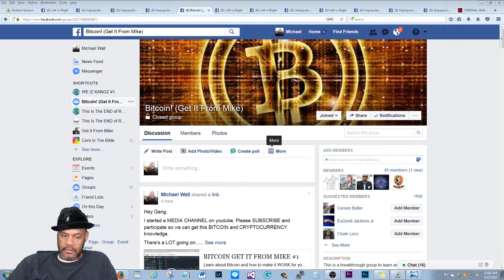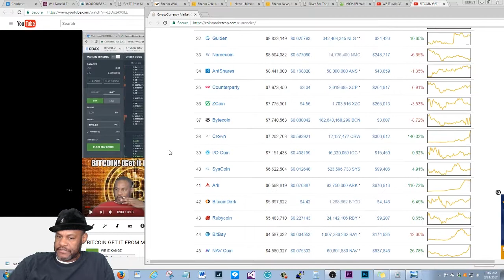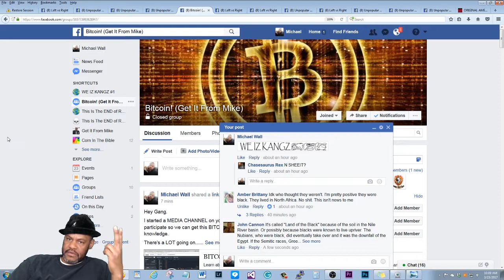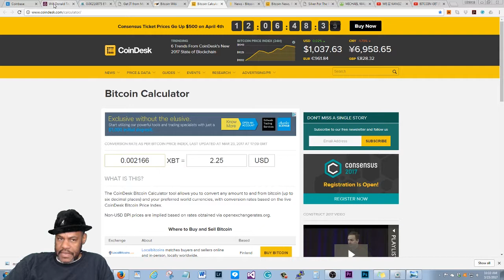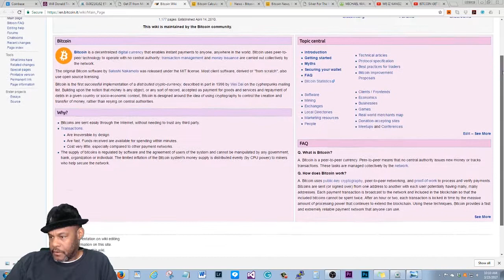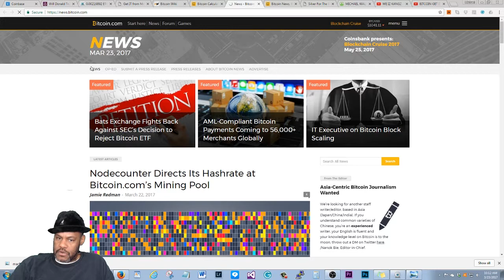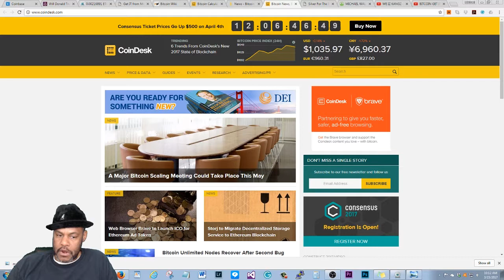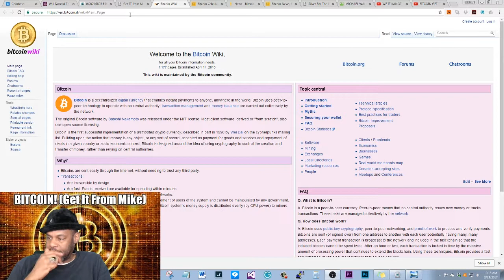BITCOIN GET IT FROM MIKE #2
A couple of resources to get you started in KNOWLEDGE about Bitcoin. Enjoy.